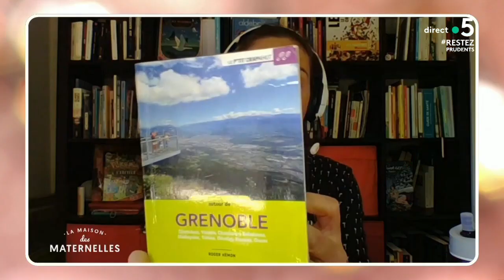Balades en famille - La Maison des maternelles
Idées de balades en famille par Marie Perarnau !